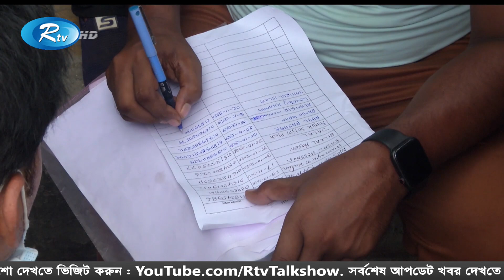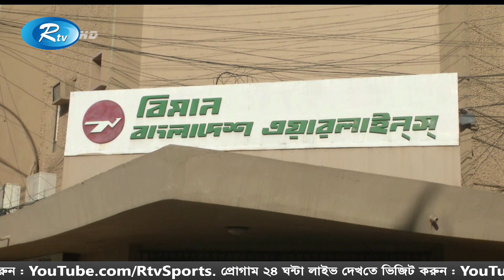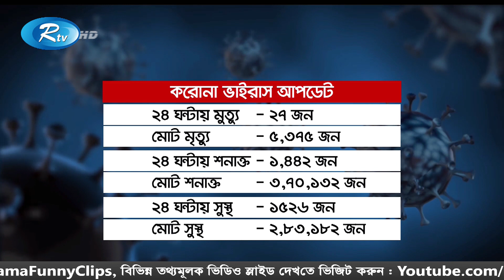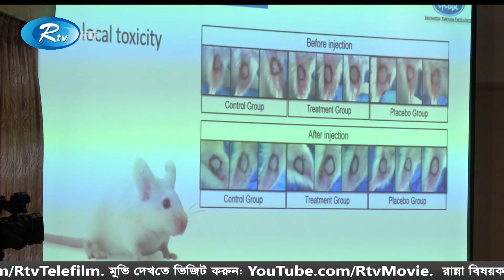Rtv Raater News | রাতের সংবাদ | ০৫ অক্টোবর ২০২০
- Team RTV